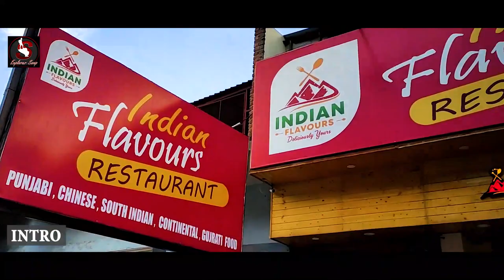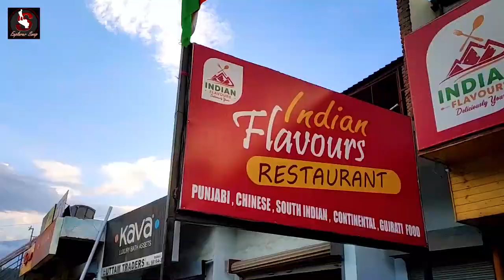Beas river Manali | Bir to Manali trip after lockdown | #10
Beas river Manali | Bir to Manali trip after lockdown

Chapters

Intro: (0:41)
Journey start: (1:52)
Beautiful river: (2:54)
Tea stop: (3:53)
Manali road: (4:24)
Divesh traveling vehicle: (5:38)
Reached Manali: (6:18)
Beas river: (6:49)
Beas river history: (8:53)
The end is imp: (10:00)

Hello Youtube universe, I am going to Beas river Manali and this is Bir to Manali trip after lockdown. On my Manali trip, I am staying in Nandini palace hotel. My hotel experience isn’t that good but the view I am getting from my room’s window is outstanding.

Beas river Manali flows from Himachal Pradesh to Punjab and further it meets the Arabian sea. Its source is Vyas Kund in Rohtang and hence this river has got the name ‘Vyas (Beas)’. Beas river Manali gets combined with Satluj river of Punjab before meeting to the Arabian sea. This river is 470 km long.

This Bir to Manali trip is happening after lockdown and I am traveling through mountains. The journey is full of tall mountains, blue sky, crystal clear clouds, Beas river, green trees. If you are a nature lover then you will definitely enjoy the journey part. The distance of Bir to Manali trip is 154 km and I am traveling by a traveler vehicle. A few part of the journey is the same as in my last video of Barot Valley. While traveling through mountains we did not get any straight road but when we entered Manali then the view of the road which I got was awesome. I felt like I have seen such roads either in Hollywood movies or in some videos.

I had food at Indian flavours restaurant. The restaurant has a dining area inside as well as outside but almost everyone was choosing to sit outside only because of the awesome view of the Beas river in Manali.

So my Bir to Manali trip after lockdown was full of adventure and I had a lot of fun in the Beas river of Manali. Have fun.

➤ Reebok shoes
➤ Hero Go Pro 9
➤ Go Pro accessories
➤ Go Pro dual battery charger & battery
➤ Fireboltt smartwatch bsw005
➤ FastTrack analog digital watch
➤ Boya by-MM1 mic
➤ Ulanzi Camera tripod
➤ Cheapest tripod for Mobile

Music Credits

Song name - Hope
Artist name - Tobu